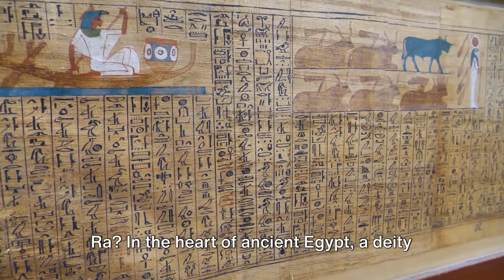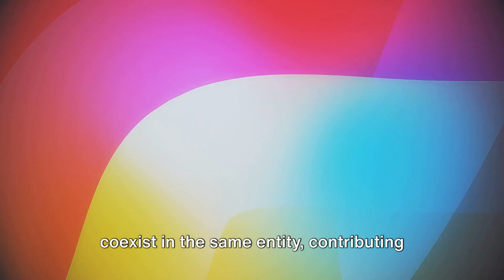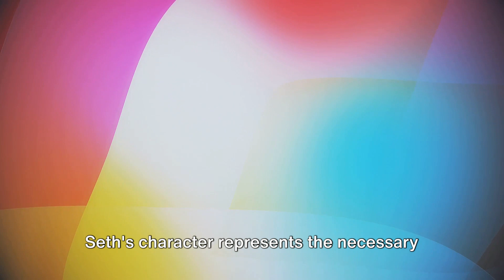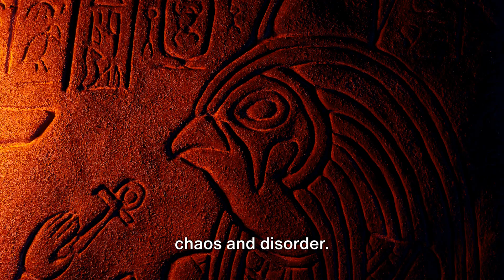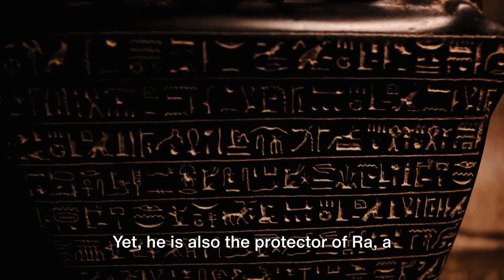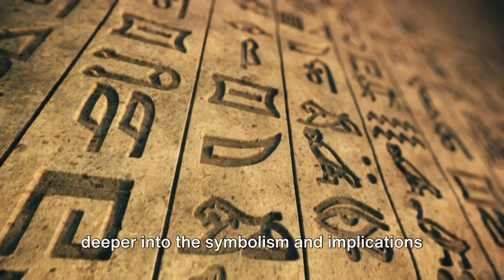Egyptian Mythology Episode 4: Seth: God of Chaos and Change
Embark on a journey into the heart of ancient Egyptian mythology with Episode 4 of 'Arcane Anthology': "Seth: God of Chaos and Change." This episode delves into the complex and enigmatic character of Seth, one of the most intriguing figures in Egyptian lore.

In This Episode:

The Character of Seth: Explore the duality of Seth, the god of chaos, storms, and the desert. Known for his strength and unpredictability, Seth is a figure of both admiration and fear in Egyptian mythology.
Mythological Events: Uncover Seth's pivotal role in the mythological landscape, including his involvement in the murder of Osiris and the consequential battles with Horus. These stories highlight the themes of rivalry, power, and redemption.
Cultural Significance: Understand how Seth's character influenced ancient Egyptian beliefs and practices. Despite his chaotic nature, Seth was also revered as a protector, showcasing the Egyptians' nuanced understanding of balance in the cosmos.
Symbolism and Interpretation: Dive into the symbolism associated with Seth, reflecting the ancient Egyptians' views on chaos, change, and the necessary balance in the natural world.
Join us on 'Arcane Anthology' as we navigate the complexities of Seth's character, brought to life through captivating storytelling and rich visuals. This episode is not just a retelling of ancient myths; it's an exploration into the depths of a character who embodies the very essence of chaos and change.

Engage with Us:
We invite you to explore the enigmatic world of Seth with us. What are your thoughts on Seth's dual role in Egyptian mythology?

Stay Tuned:
Stay with 'Arcane Anthology' for more explorations into the fascinating world of myths and legends from various cultures around the globe.